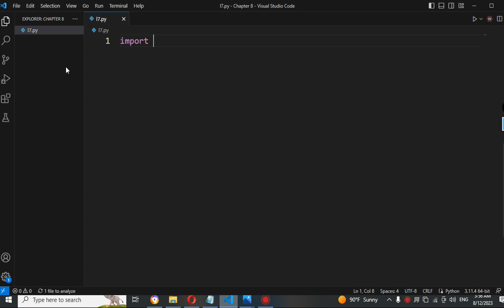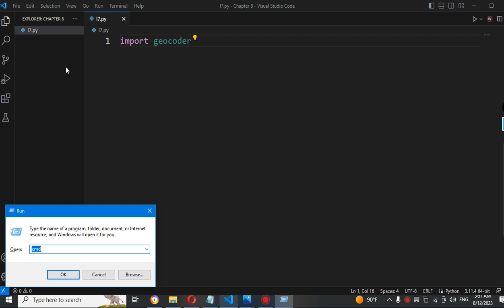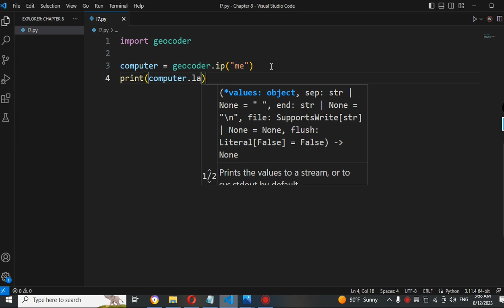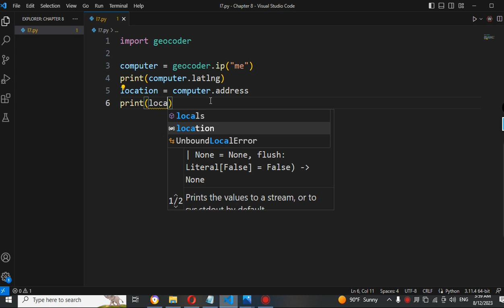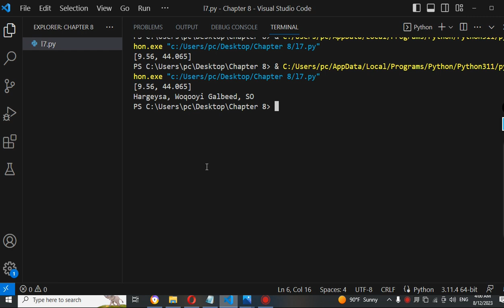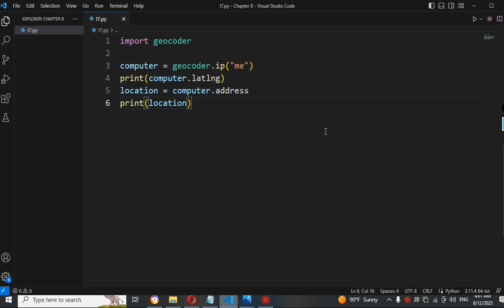How to longitude and latitude of addresses? - Python Pro.Language - Afsomali || Abdiaziz